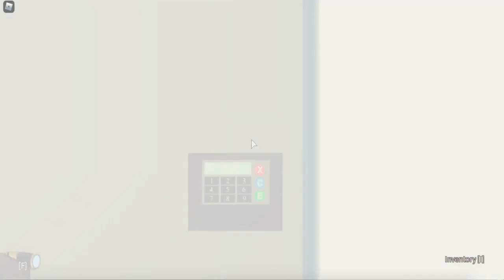The Future Is Bright - A RDC 2020 Game Jam Submission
All the assets of this game was made by 6 developers on a team called No Sleeping On the Job in 24 Hours. The concept, the assets, and the design was all created during that time.

If you want to talk to me in game or message me, follow me on roblox.

And here for my Builder's group discord! Chat with me!